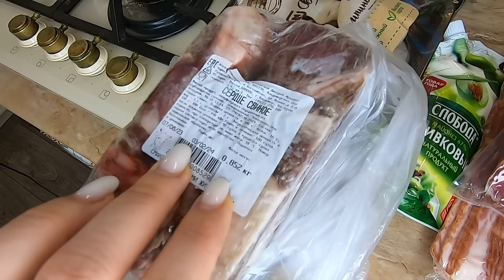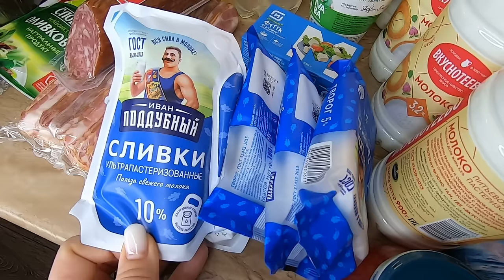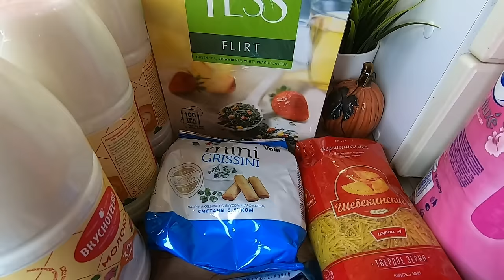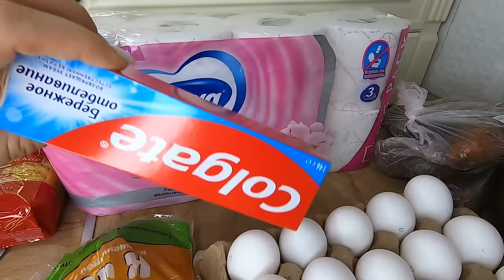VLOG - Осенний декор, закупка продуктов на неделю, закуски на праздник, идем в гости, работы в саду!